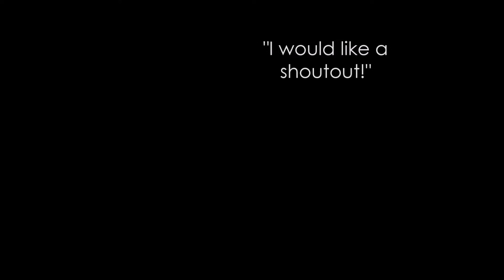500 Subs Shoutout Giveaway (+ Cool Fortnite Mobile Clip)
fortnite android 60 fps gameplay s9+ 60 fps fortnite android mobile